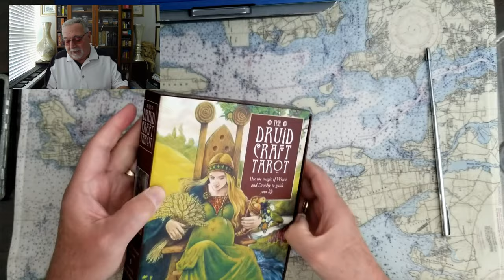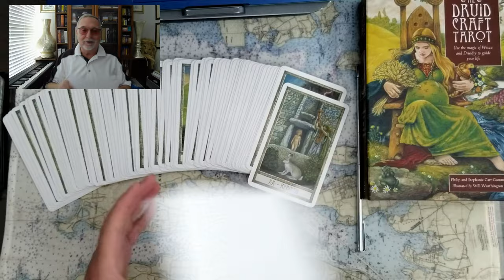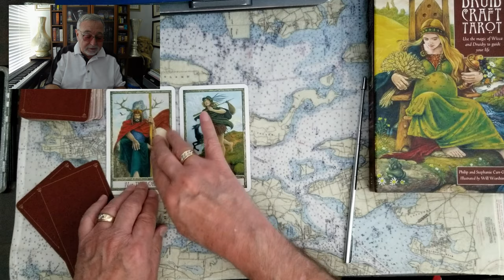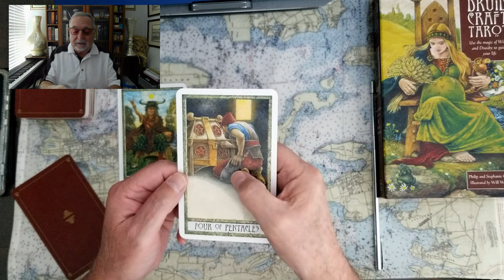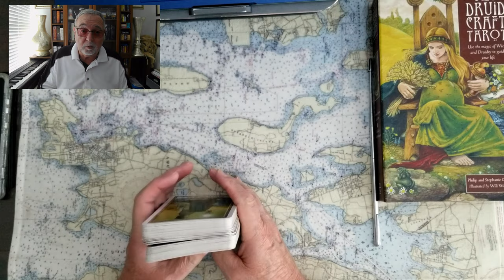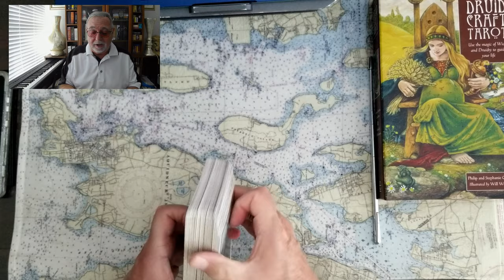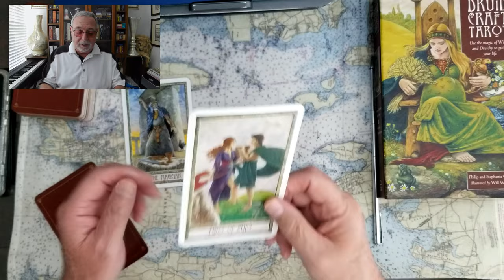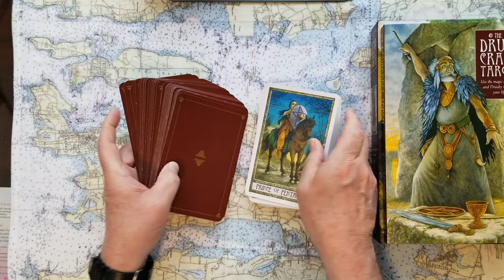+missing sound, Donald Trump, Kamala Harris. Which for President? Tarot Card Reading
Donald Trump Kamala Harris Which for President Tarot Card Reading